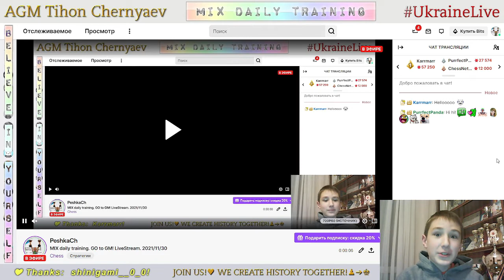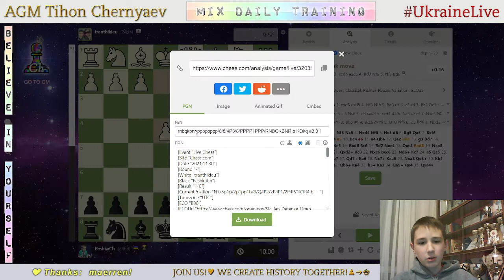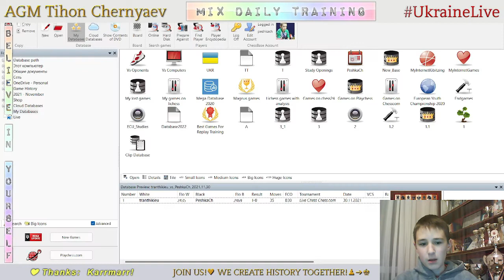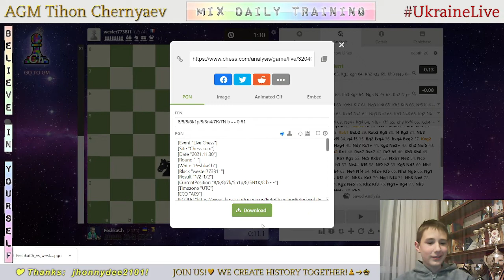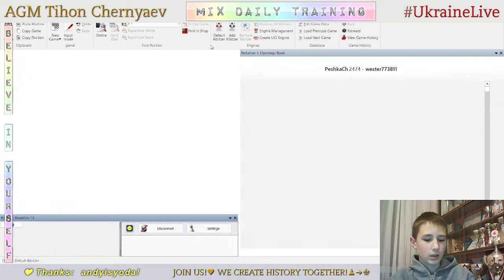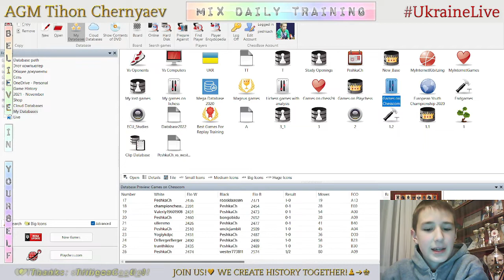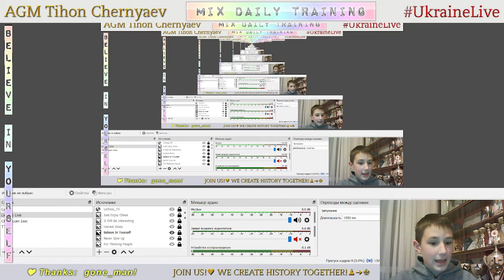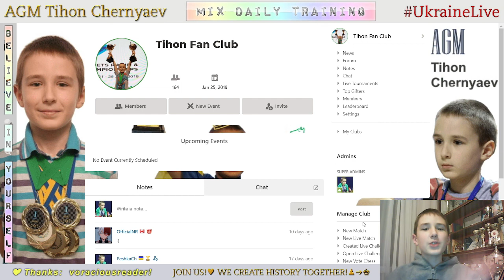CHESS. MIX daily training. GO to GM! LiveStream. 30/11/2021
The highlights of the stream:
     2:32 - Game with a live opponent "tranthikieu"
   16:38 - Analysis of the game
   18:59 - Game with a live opponent "wester773811"
   43:25 - Puzzles
   48:49 - Analysis of the game
   52:34 - Blind game with computer Stockfish A.I. level 7
1:01:14 - Analysis of the 4th round of the World Chess Championship 2021 Carlsen vs Nepo